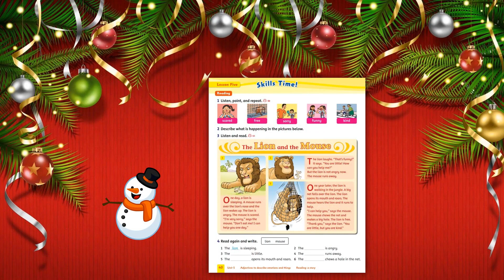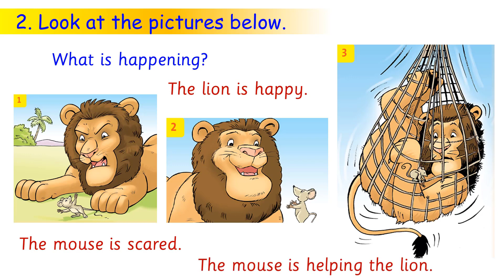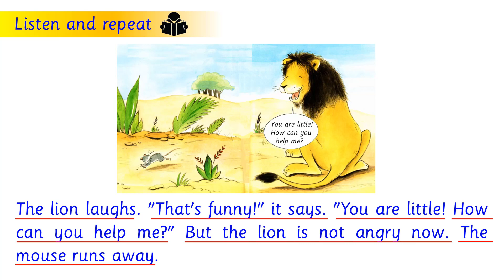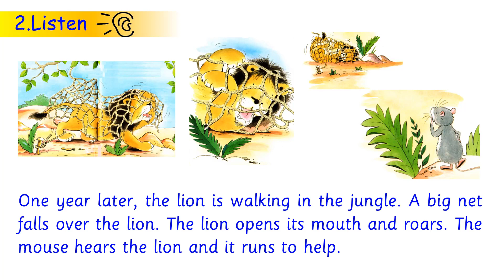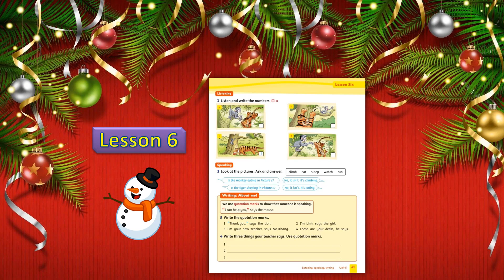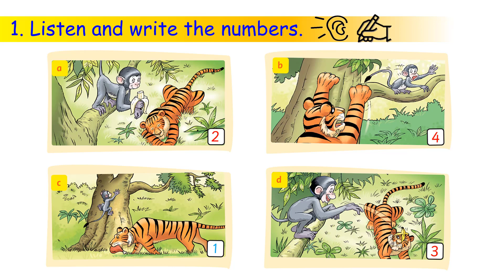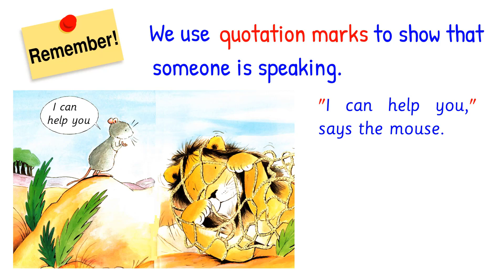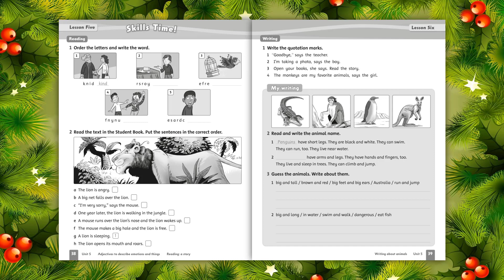Grade 4 - Unit 5 - lesson 5 and 6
Một mùa Giáng Sinh đang về, ở bài học ngày hôm nay chúng ta sẽ được học một câu chuyện rất hay về Sư tử  và Chuột đấy, trong phần viết câu chúng ta sẽ học cách sử dụng dấu ngoặc kép như thế nào cho đúng khi làm bài tập, chúng ta cùng xem nhé.